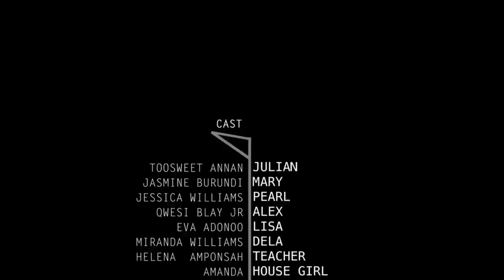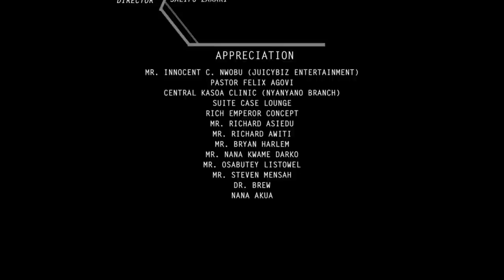WHEN LOVE KNOCKS (Too Sweet Annan & Jessica Williams) - Brand New 2023 Nigerian Movie